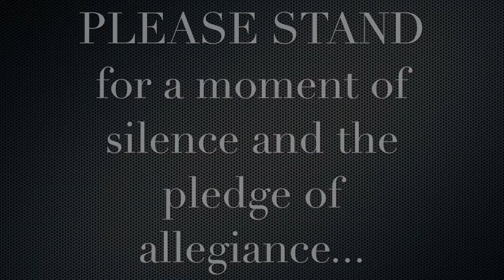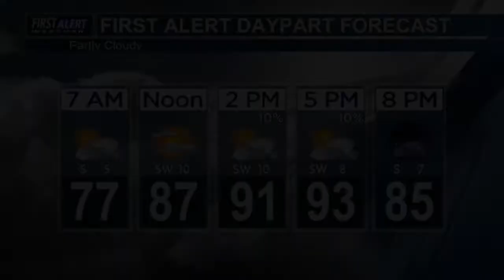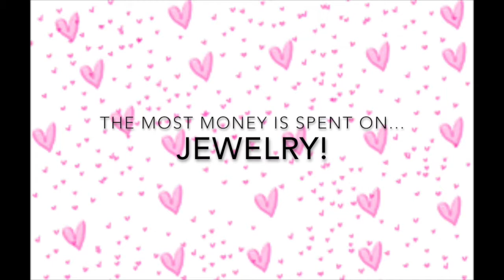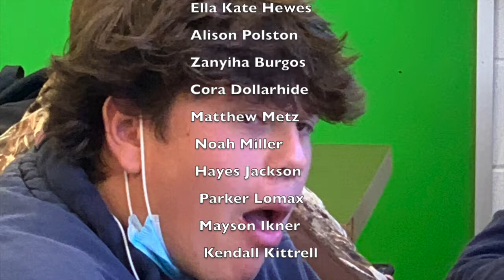Good Morning Daphne